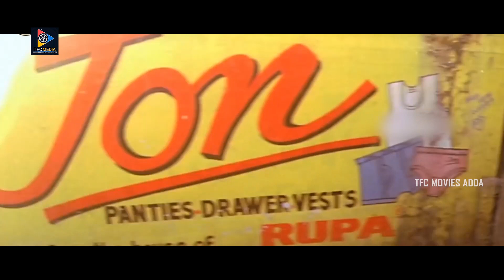Surya Kidding Sivaji Family Entertainment Scene | TFC Movies Adda